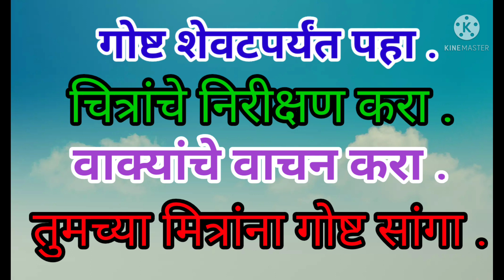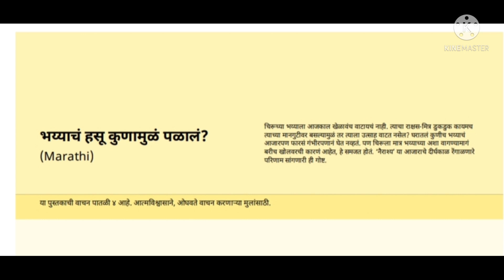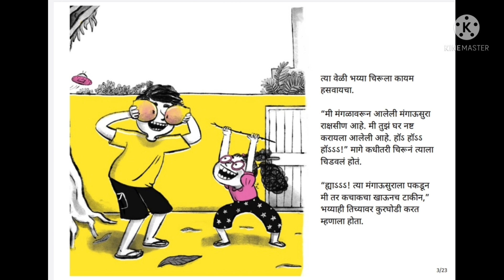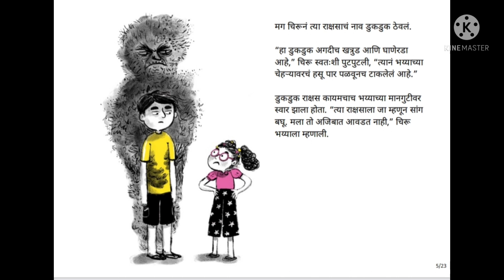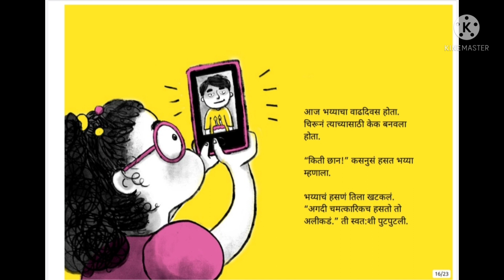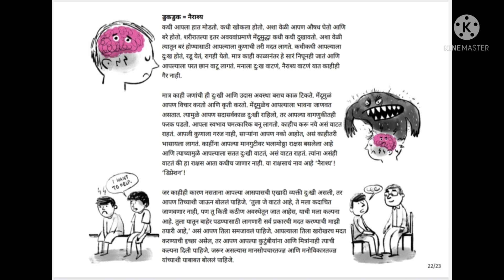gosticha shanivar| गोष्टीचा शनिवार इ-सातवी, आठवी।भय्याच हसू कुणामुळं पळालं।गोष्टीचा शनिवार उपक्रम